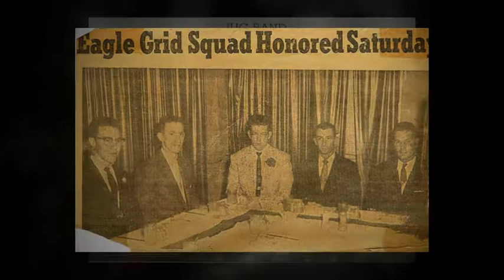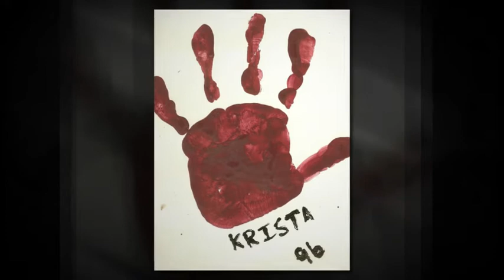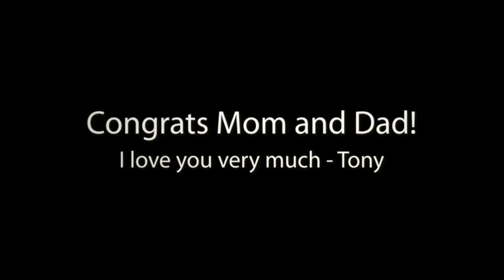Watson 50th Anniversary Short Film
Special presentation for Bob and Martha Watson's 50th Anniversary Reception on July 16, 2011 - created